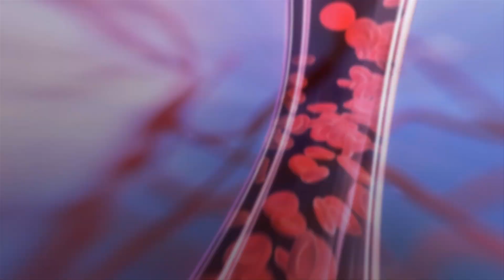What makes life worth living in the face of death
Stanford internist Lucy Kalanithi is the widow of neurosurgeon and writer Paul Kalanithi, who was diagnosed with Stage IV lung cancer at age 36. In Lucy's 2016 TEDMED Talk, she shares the perspective their family gained during Paul's difficult transition from doctor to patient.